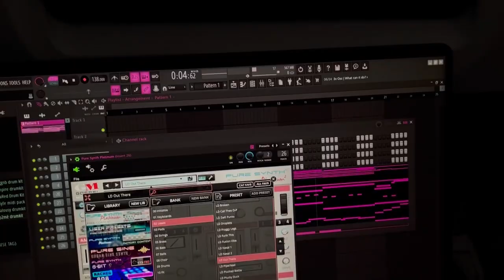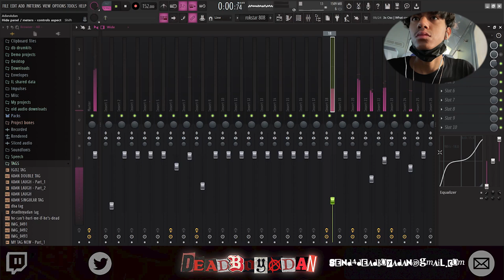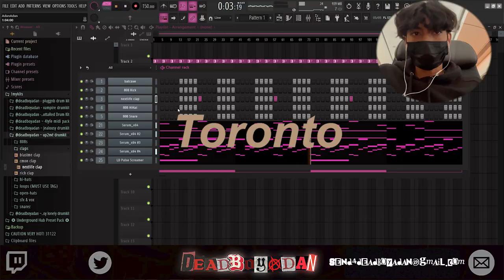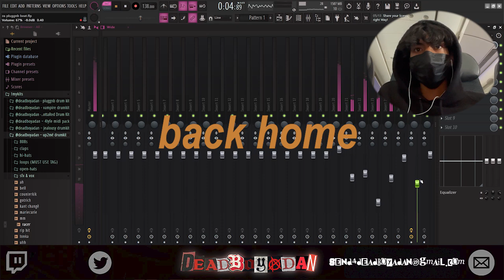Making Music In Paris l deadboyadan cookup vlog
hit paris and made pluggnb. loopkit on my site

live cookup
studio session vlog
beatmaking vlog
deadboyadan vlog
music producer vlog
fl studio cookup

TIMESTAMPS:

0:00 - Intro
0:14 - touched down
0:45 - top of paris
1:12 - eiffel tower
2:14 - mona lisa
3:00 - rick owens
3:28 - leaving paris
4:00 train cookup
5:07 - madrid
5:40 - last toysRus
6:20 - matrix uber
6:51 - toronto cookup
7:24 - home cookup
7:52 - loopkit